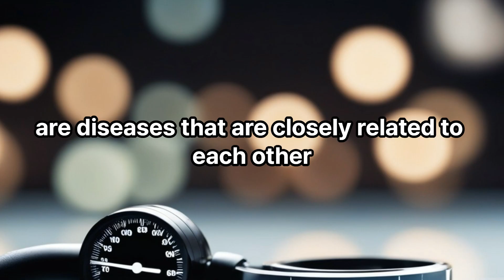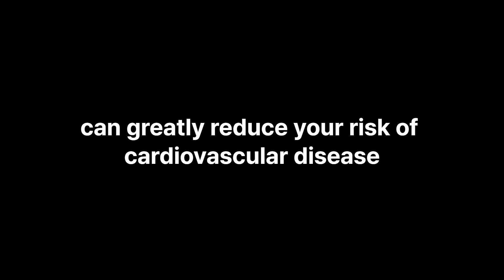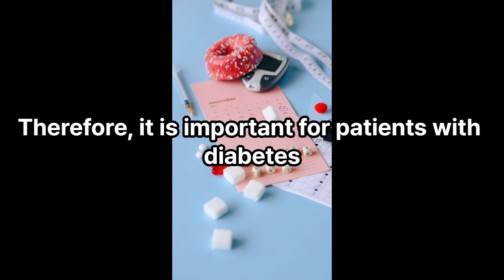What is the relationship between diabetes and high blood pressure